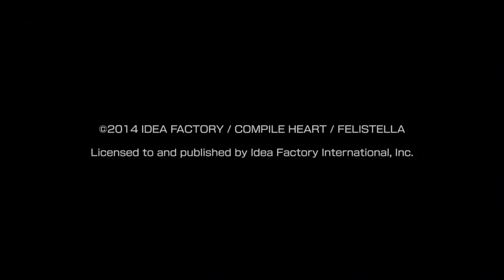Finally Getting into Neptunia (Im only a decade late) | Hyperdimension Neptunia Re Birth [1] PC JRPG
We arrive to 4 CPUs battling for supremacy to be the number 1 gaming brand in the world when they decide to get rid of the biggest threat and our protagonist Neptune.

Socials (Consider following the page for updates on Twitch streams and random thoughts / announcements.)

0:00 Intro
0:32 Game Start
7:59 Intro song
9:35 Neptune!
15:00 Compa
19:11 That didn't take long
25:22 Planeptune
30:18 Virtua Forest
48:30 Caves
55:46 First Boss
56:35 Fuwa Fuwa Aftermath
1:02:40 Remake System and Requests
1:10:55 Closing

Hyperdimension Neptunia Re:Birth 1 is a remake of the original Hyperdimension Neptunia Series released back in 2010 for the PS3. The game is a niche Anime style JRPG loaded with puns and references from other local game studios in Japan. The remake is both a makeover and an update to the original's scenario, script writing and art including the interface and other quality of life improvements. In this game we follow our protagonist Neptune in the middle of the CPU wars where waifu parody versions of the Playstation, XBox, Sega Neptune, and Wii are all vying for supremacy in the larger game industry.